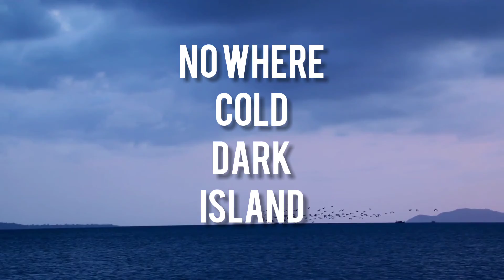It's A Guitar, But Not A Real Guitar! | Myth House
i made a dumb song from my video